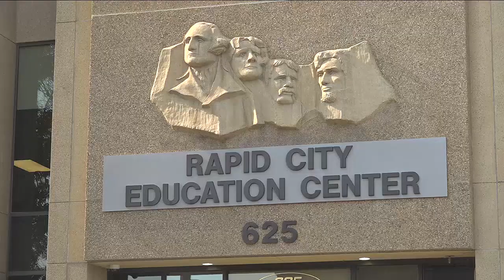Rapid City Area Schools hire a third party for master plan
The district's master plan was put in place to address the facility concerns of district buildings.